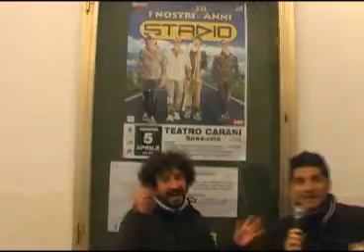Sassuolo Oggi TG - 14 marzo 2013